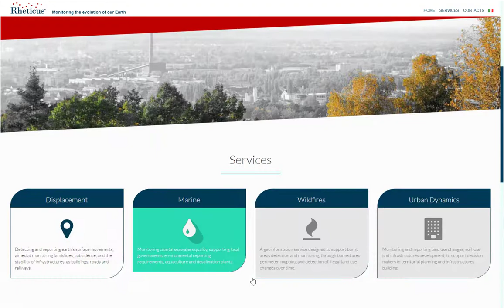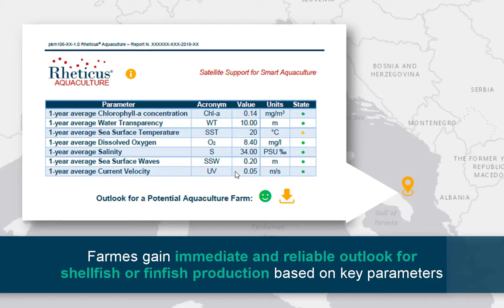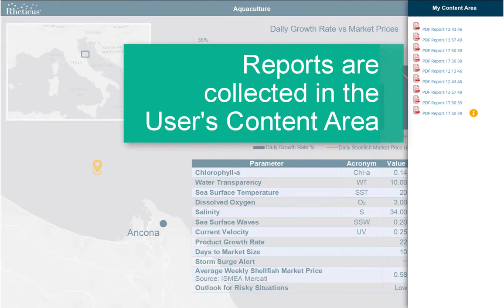Rheticus Aquaculture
SATELLITE MONITORING FOR SMART AQUACULTURE

Imagine an information service, which integrates satellite monitoring and market insights to help you understand how to optimize fish production and when is the right moment to sell.

This is Rheticus Aquaculture.

Benefits for your activity:
- Determination of the optimal time for harvesting and selling
- Monitoring of environmental parameters and risk mitigation
- Optimization of aquaculture activities
- Production site identification and monitoring

Rheticus® Aquaculture provides aquaculture farmers with daily information designed for the optimal management of fish and shellfish farming activities in marine waters, aimed at increasing production and profitability. The main benefits include determining the optimal time for harvesting and selling products, by estimating the growth rates of livestock and monitoring sales prices on the markets.

Key features:
- Forecast of product growth and profitability trends
- Daily monitoring of environmental conditions: chlorophyll, temperature, turbidity, salinity, dissolved oxygen, significant wave height, current velocity
- Level of risk connected to unfavorable weather-marine and/or environmental conditions

Rheticus® Aquaculture is jointly developed by Planetek Italia S.r.l. and BlueFarm S.r.l.